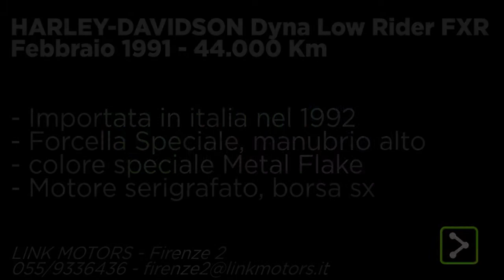Harley Davidson Dyna Low Rider - Feb 1991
VENDUTA!!!